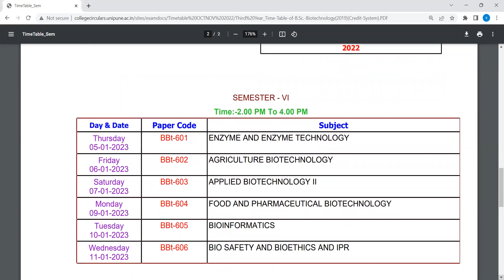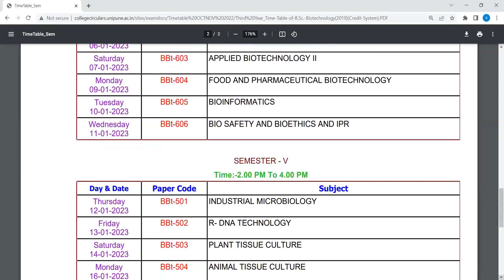SPPU 2019 PATTERN EXAM TIME TABLE SPPU NEW UPDATE